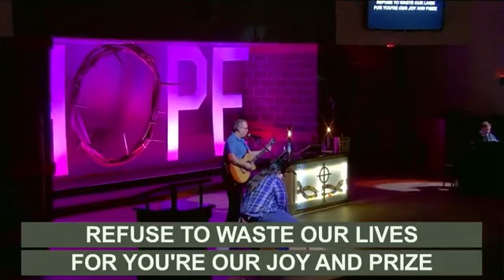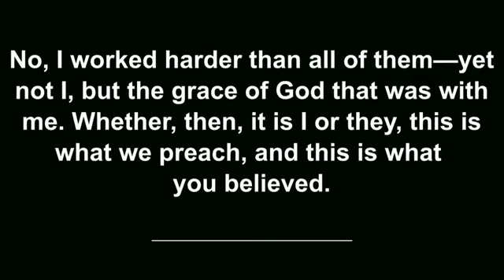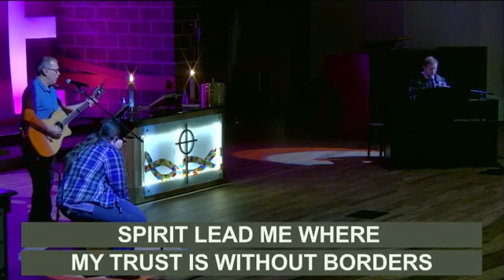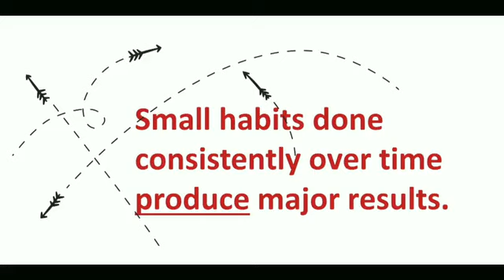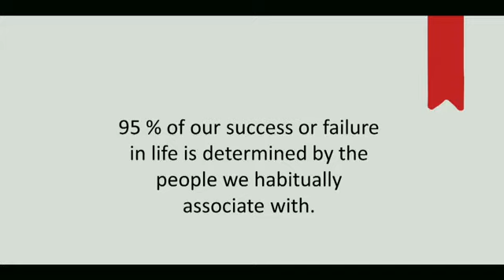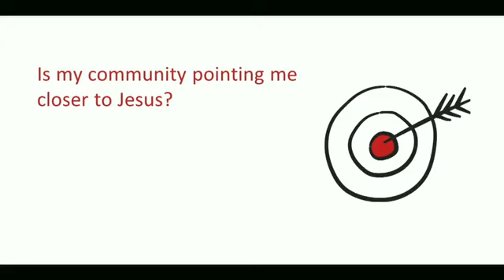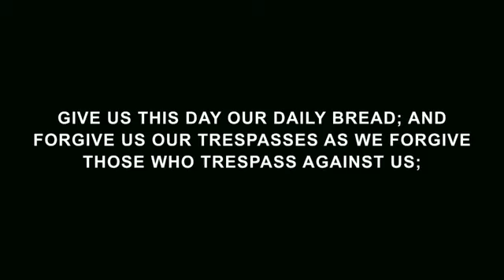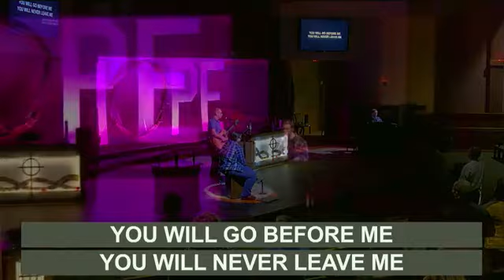Being Challenge - Week 2 - 2/21/21 (9.30)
In an era where people are struggling with discipleship, diving into the words of Jesus is one of the best things you can do. Do you have what it takes to grow in your relationship with God by learning to practice the five keystone habits of Jesus?

Join us this weekend as we look at Keystone Habit #2.